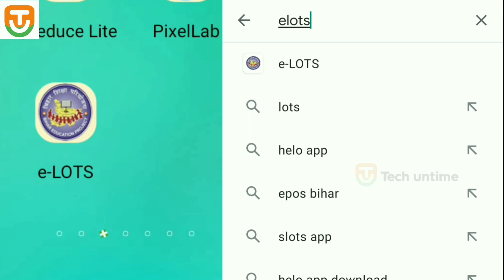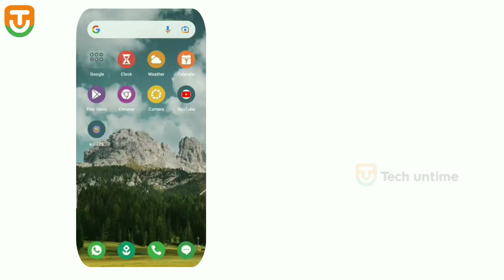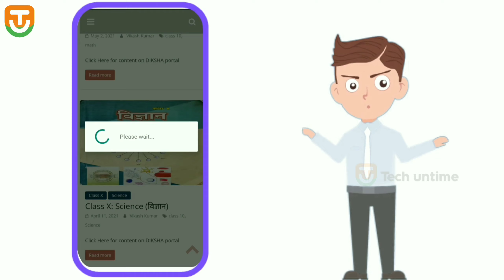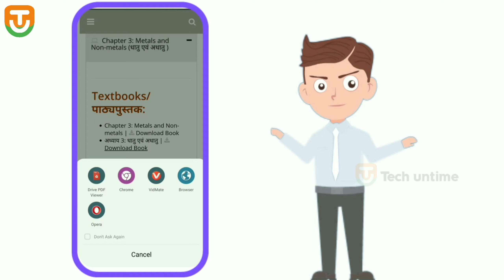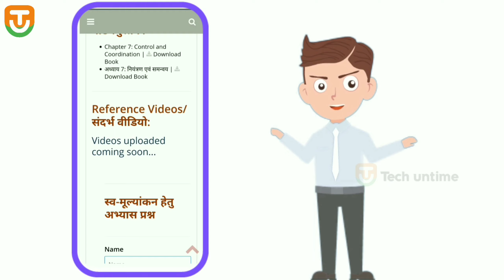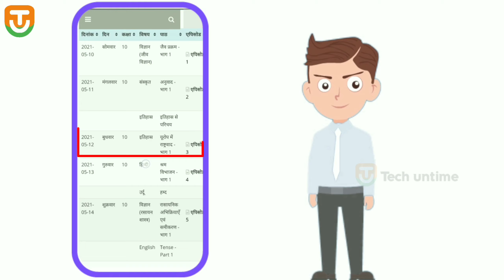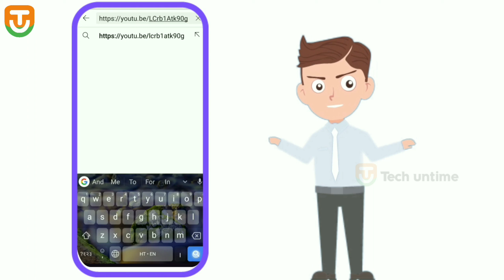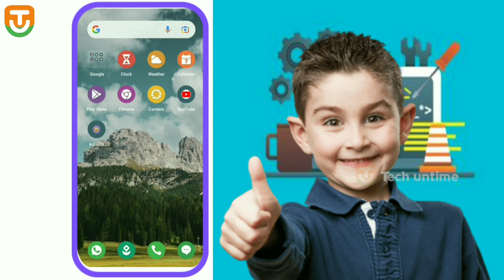100% Marks लाये पढ़ें इस पर ।NCERT Course 1to12 class Hindi and English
Is  video me 1 se 12 class tak ka NCERT FREE COURSE ka video kaise देख सकते है। सभी Students के liye free hai. Aur sabhi  NCERT BOOKS ka PDF Hindi & English me download Kar सकते हैं।

Hello Dosto, main hoon "Shawan dev" Sawagat hai humare channel "Tech Untime" par.

1. NCERT BOOKS ka Free course.
2. Free course kaise kre apne Mobile se.
3. e-LOST par course kaise kre.
4. How to Find NCERT free course.
5. Hindi and English me course kaise kre.
6. NCERT BOOKS ka full kaise kre e-LOTS par.
7. Sabhi NCERT BOOKS ka course kha mile ga.
8. e-LOST Kya hai.
9. NCERT MATHS ka full chapter bye course kaha se kre.
10. 1se12 Class Tak ke liye Free course kaha mile ga.
11. SCIENCE ka Sabhi chapter bye course kaha mile ga.
12. Sabhi Books ka chapter bye course mile Jaye ga.
13. How to read e-LOST par
14. How to read NCERT book
15. How to Free course for NCERT books.
16. 100% Marks kaise laye.
17. 99.9% score ke liye kis par पढ़ें।